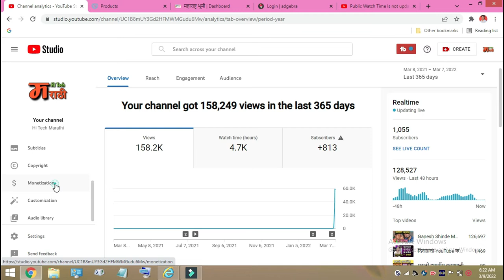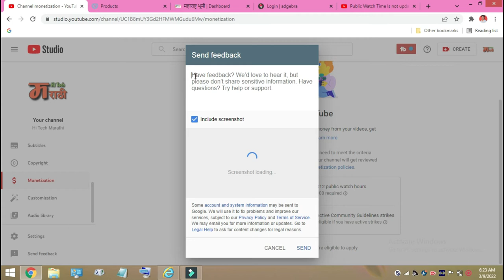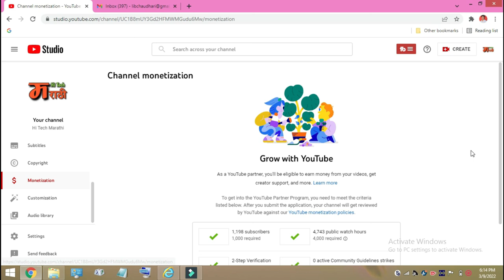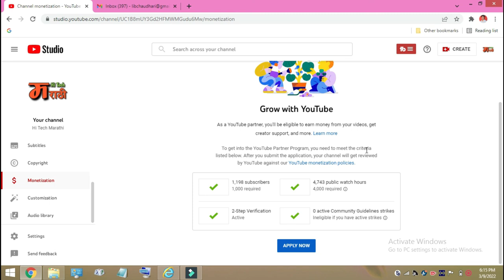Watch Time Not Updating in Monetization Tab/४००० हजार तास पूर्ण तरीही.../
My public watch hour is not updating in monetization Tab, please help me resolve this issue.

0 public watch hours,
youtube time watched not showing,